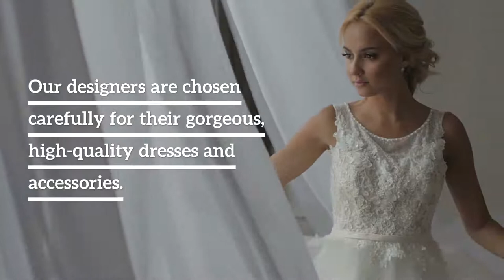Des Plaines Wedding Dresses | dantelabridalcouture.com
White is the most common color of wedding dresses that symbolizes goodness, innocence, virginity, and purity. It is associate with light and considered a color of perfection. There are so many designs available for this color.

Contact Detail: Dantela Bridal Couture
Address: 4370 W Touhy Avenue, Lincolnwood, IL 60712, USA